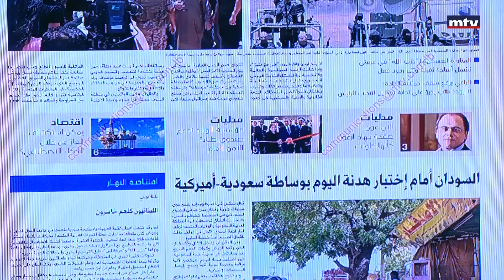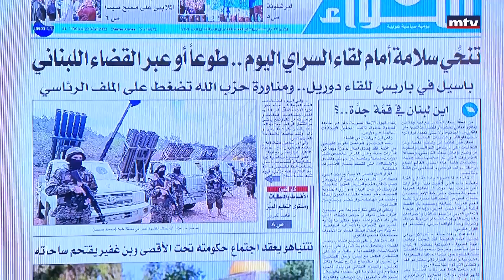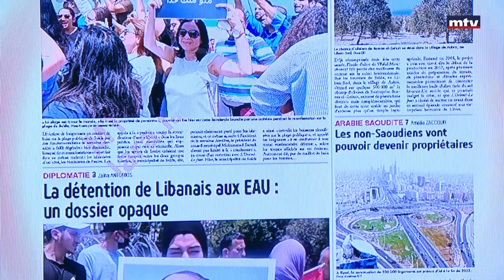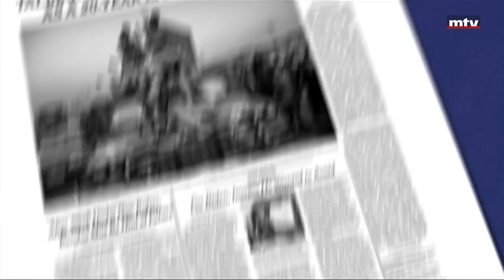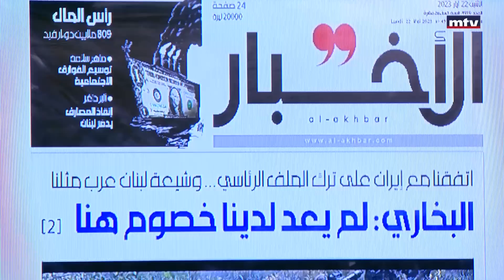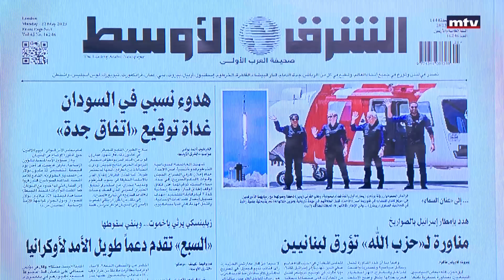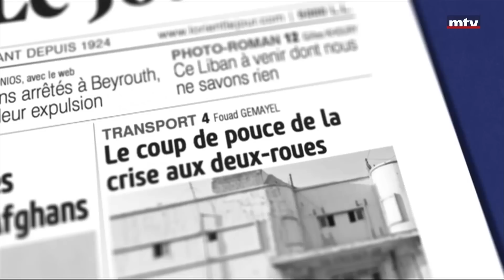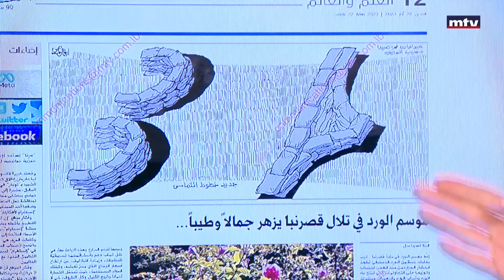Press Review - 22/05/2023